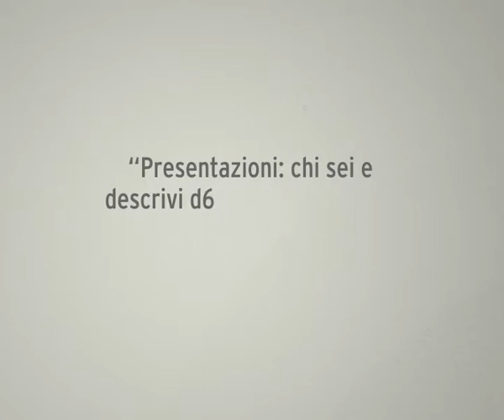Presentazioni: chi sei e raccontaci di cosa si occupa Crif con due esempi?